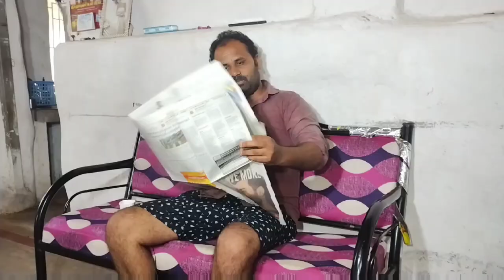REVENGE vs REVENGE | TAMIL WEBSERIES | EPISODE - 1 | தமிழ் காமெடி எபிசோட் | FILM | indiakutty family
Husband and Wife Part 1 | Comedy Web Series By indiakutty family